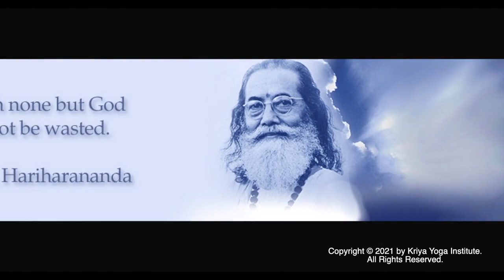A RARE OPPORTUNITY - Paramahamsa Hariharananda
You can support the Kriya Yoga International Organizations with donations using this

"You are not you, you are the real you". This is a beautiful teaching of Paramahamsa Hariharanandaji, a revered Kriya Yoga master who traveled all over the world teaching this ancient scientific technique to sincere seekers. He attained Mahasamadhi on December 3, 2002, at the age of 95 years. In this short slide show video, he tells us in his loving voice that people busy with the material world do not grasp that God lives in our own body, and it indeed is a rare opportunity to realize that. The sweet voice of the divine master dripping with divine love, and the beautiful pictures from his life will fill the heart of all viewers with joy and inspiration.

Paramahamsa Hariharananda is a revered Kriya Yoga master who traveled the world over teaching Kriya Yoga and how to practice spirituality in daily lives. He was a renowned Guru in a long and unbroken lineage of Masters starting with Babaji Maharaj and including such spiritual giants as Yogiraj Shri Shyamacharan Lahiri Mahashaya, Swami Shriyukteshwar Giri, Shri Bhupendranath Sanyal Mahashaya, Paramahamsa Yogananda the author of Autobiography of a Yogi and Swami Satyananda Giri. His disciple Paramahamsa Prajnanananda is the current Guru of the lineage.